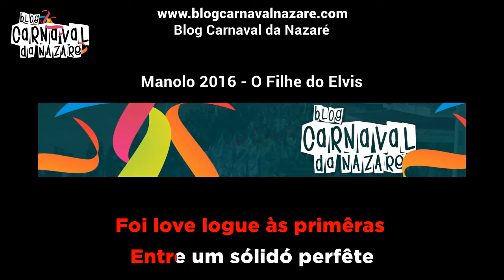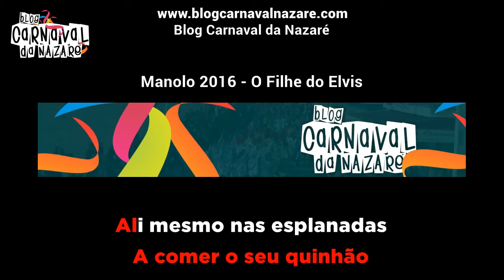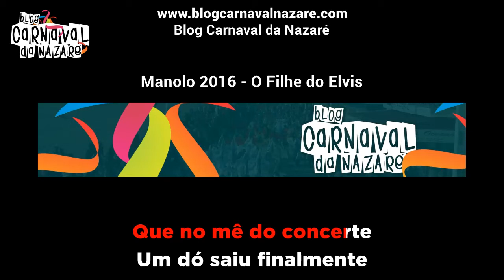Manolo 2016 "O Filhe do Elvis" - Carnaval da Nazaré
O Blog Carnaval da Nazaré apresenta a marcha do Manolo 2016 "O Filhe do Elvis"

Letra, Música e Canta: Ângelo Cardoso